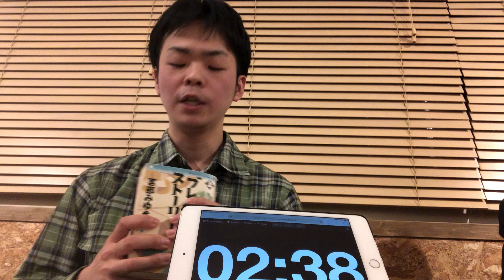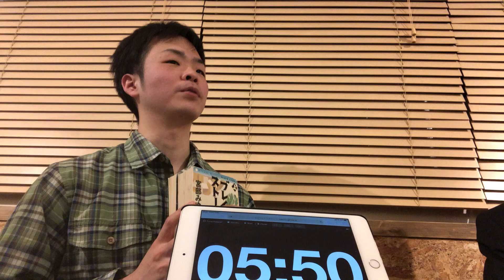宮部みゆき『ブレイブ・ストーリー』（第3回札幌ゼロ読書会ビブリオバトル）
2019/12/27 第3回札幌ゼロ読書会ビブリオバトルで紹介した一冊です。

宮部みゆき『ブレイブ・ストーリー（上）』

札幌ゼロ読書会の情報はこちらから！